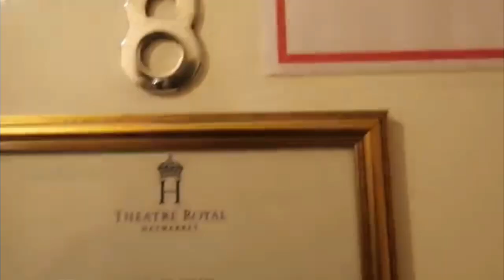Jamie Muscato being a Precious little Muskrat for 5 Minutes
Just spreading more love for this talented adorable little human❤️